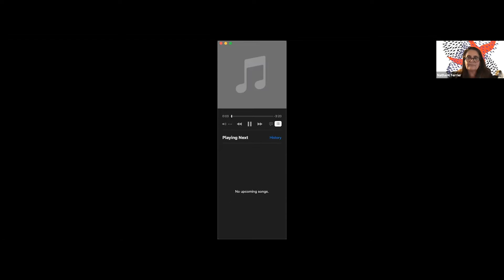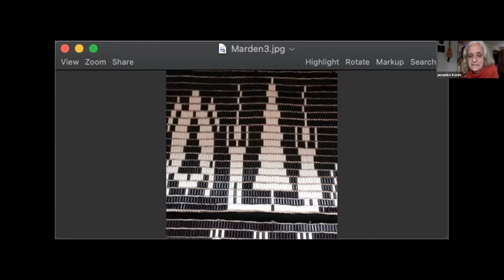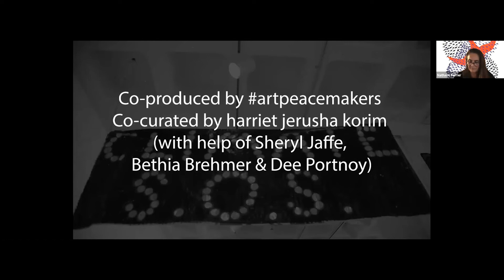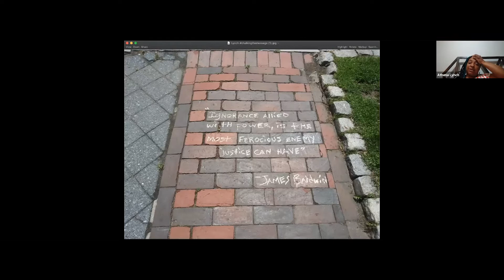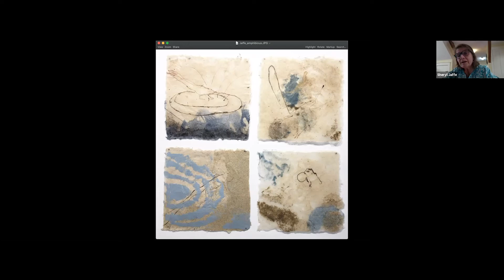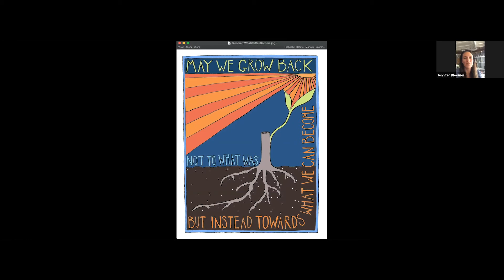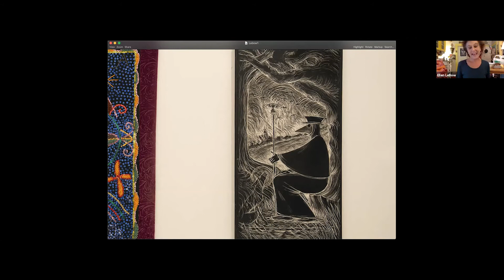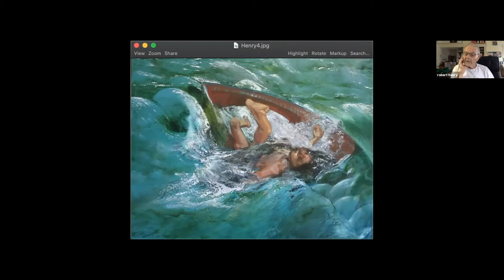Higgins Art Gallery Talk: Earth Justice